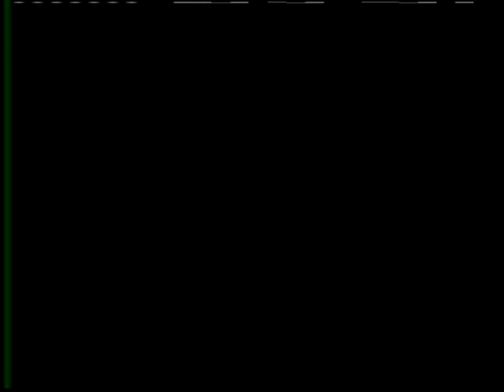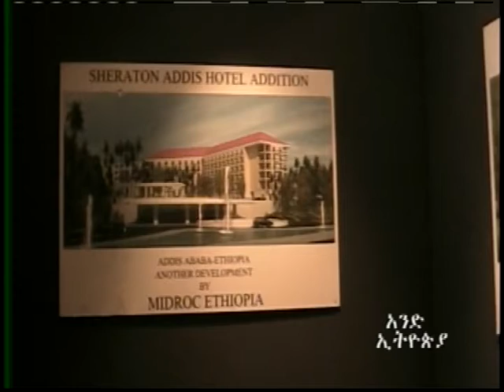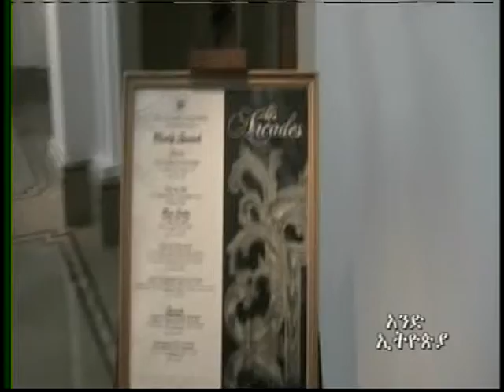Sheraton Addis , Addis Mercato (Amharic for "New Market" )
Addis Mercato
Addis Mercato (Amharic for "New Market", popularly just Mercato, from the Italian for "market") is the name for the large open-air marketplace in the... more
Marketplace
which is also the largest in the Southern Hemisphere. Marketplaces are very important throughout Africa. The largest market in the continent is thought... more